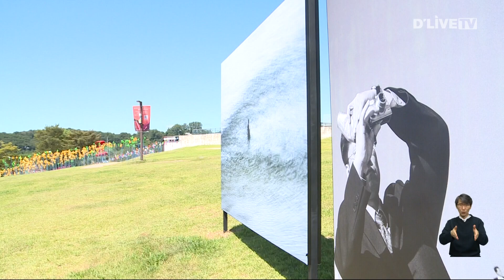'DMZ 오픈 전시: 통로' 파주시 평화누리서 열려 [파주] 딜라이브 뉴스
'DMZ 오픈 전시: 통로' 파주시 평화누리서 열려

【 앵커멘트 】
'DMZ 오픈 전시: 통로' 전시회가 파주 임진각 평화누리 일대에서 열렸습니다.

【 기사 】
이번 전시는 'DMZ OPEN 페스티벌'의 하나로 DMZ를 문화·예술적 공간으로 활용해 DMZ의 생태와 평화 가치 공감대를 확산하기 위해 기획됐습니다.

12명의 국내·외 현대미술 작가들이 참여해 임진각 평화누리를 비롯해 평화곤돌라, 갤러리 그리브스 등 DMZ 일원 주요 관광지에서 32개 작품을 선보입니다.

전시의 소주제는 경계, 통로, 공간으로 구성된 이번 전시회는 오는 11월 중순까지 계속됩니다.